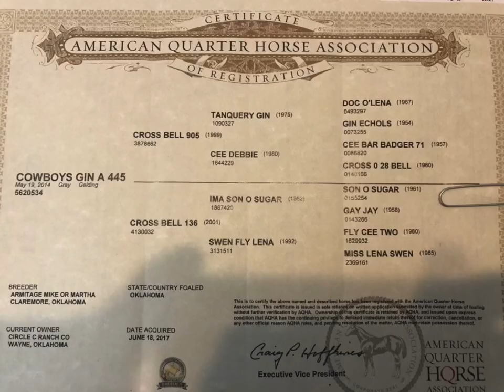Hank - Great Rope & All-Around Horse